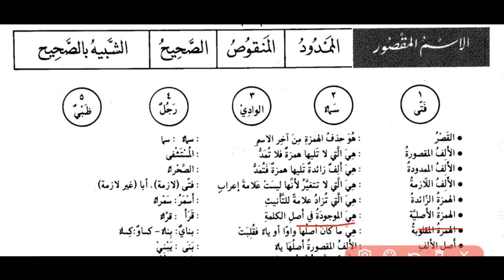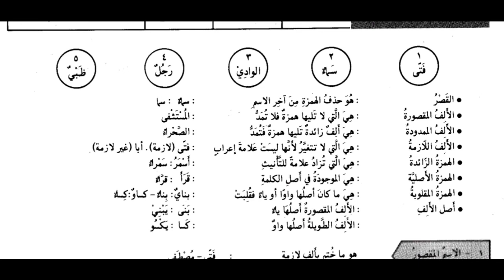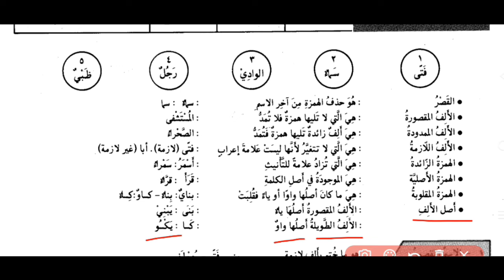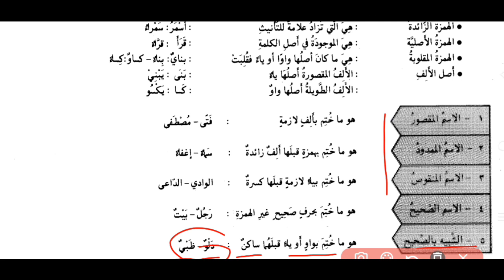Taqseem ul Asm Al Maqsoor AlMamdod AlManqoos Asahih Asheba besahih I اسم کی تقسیم مقصور ممدود منقوص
Asm ki Taqseem Huroof K Atebar se Muzakar our Muanus Alamat Muanus Muzaker I
اسم صحيح اسم معتل
اسم المنقوص
اسم المقصور
اسم الممدود
اسم الصحيح
اسم الشبية بالصحيح
اسم جارى مجرى
 اسم مذكر مؤنث علامات عربى
Complete Arabic grammar for level 0 in one video.
Revision of the Arabic grammar in one video.
Arabic Grammar
Nahw wadih
Nahv wadih saniya
Asan Arbi Grammar
Lisan ul quran
Quranic grammar
Nahv grammar
Alam nahw
Lisanulquran
Arabic exercises
Complete Arabic language grammar.
Complete video of Arabic grammar.
Complete Arabic Course .
Arabic language.
Arabic course
Arabic grammar for beginners
Complete Arabic grammar for beginners
Arabic grammar for beginners in one video
Arabic grammar  in one video
Complete Arabic grammar for beginners in one video|مکمل عربی گرامر

Kalma ky aqsaam ism wa feal aur harf | part of speech in Arabic | الاسم و الفعل و حرف | Dars al awal الدرس الاول .

 In this video we discussed about part of speech of Arabic. Kalma ky aqsaam ism wa feal aur harf. الاجزاء الکلام. کلمۃ، اسم فعل حرف.
Arabic for non native speakers.
Teaching Arabic to non native.
Musana aur jama ka aaraab (I'rab) | Status of the Dual and Plural in Arabic grammar | اعراب مثنی اور جمع.

In this video we discussed about the status of the dual and plural in Arabic grammar which is state of rafa, nasab,jarr.
القاعدة : يرفع المثنى بالألف ، وينصب ، ويجر بالياء .
القاعدة : جمع المذكر السالم يرفع بالواو ، وينصب ، ويجر بالياء .
القاعدة : جمع المؤنث السالم يرفع بالضمة ، وينصب ويجر بالكسرة .
Dual and Plural.
Musana and jama muzakar aur jama muanas.
Taqseem ul jama | Types of the Plural in Arabic grammar |تقسیم الجمع، جمع مکسروسالم.
In this video we discussed about the Plural of the Arabic language. Two types of plural or jama which is jama mukasar and jama Salem.
مفرد، مثنی، جمع.
Wahid tasniya jamah
واحد
مثنی
جمع
إجابة تمرينات
اسم فعل حرف
كلام جمله
كلمه
Nahv wadih
Nahv meer
Nahw wadih
Alam nahv nahw sarf alam sarf
نحو الواضح
نحو مير
علم نحو
Arabic language
Arabic grammar language
Arabic language for non native
Arabic language grammar
Aarab aur Binaa k lehaz se Aasam او fel ki taqseem |الكملة باعتبار بنائها وإعرابها | معرب و مبنی
Maabni mabni mabniyat rafa nasab jarr jaxam jazam
Solved exercises of Arabic grammar
Musana aur jama ka aaraab (I'rab) | Status of the Dual and Plural in Arabic grammar | .
اعراب و بناء
اعراب
لغوی تعریف : اعراب کا لغوی معنی ہے : الإظهار والإبانة ’ ’ ظاہر کرنا ، بیان کرنا ‘ ‘ کہا جاتا ہے :
اصطلاحی تعریف تغيير أواخر الكلم لاختلاف العوامل الداخلة عليها ، عوامل کے مختلف ہونے سے کلمات کے آخر پر رونما ہونے والی ( ظاہری با تقدیری ) تبد یلی کو اعراب کہتے ہیں ۔ ‘ ‘ + اعراب کی اقسام چونکہ میں تبدیلی مختلف طرح کی ہوتی ہے ، اس لیے اعراب کو مندرجہ ذیل چارقسموں میں تقسیم کیا جاتا ہے : رفع و نصب و جر و جزم رفع : وہ اعراب جس کی علامت ضمہ یا نائب ضمہ ہو ۔ نصب : وہ اعراب جس کی علامت فتہ یا نائب فتہ ہو ۔ جر : وہ اعراب جس کی علامت کسرہ یا نائب کسرہ ہو ۔
الكملة باعتبار بنائها وإعرابها تنقسم إلى معرب ما يتغير آخره مثال : القطن ، الوردة ، يثمر مبنی ما لا يتغير آخره مثال : أين ، من
Arabic grammar
Noun division

Monas ki taqseem | musculine and feminine in Arabic grammar | muzakar aur moanas, monas ki aqsaam.
In this video we discussed about the musculine and feminine of the Arabic grammar. Signs for feminine or moanas.
Type of feminine.
Male and female words in Arabic.
Monas ki aqsaam.
Alif mumdoda
Alif maksura
Alif mudawara
Alif mutaharaka
Alif marbota
Alif mamdoda
Moanas haqeeqi
Monas ghar haqeeqi
Moanas majazi
Moanas samaghi
Monas
Moanas
Arabic grammar
Musculine and feminine